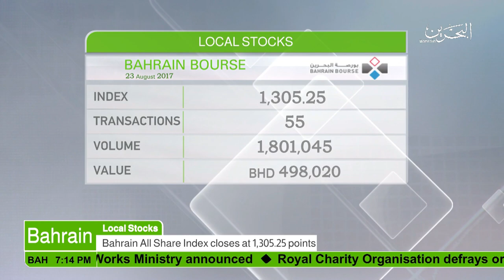البحرين : Bahrain English News Bulletins 23-08-2017